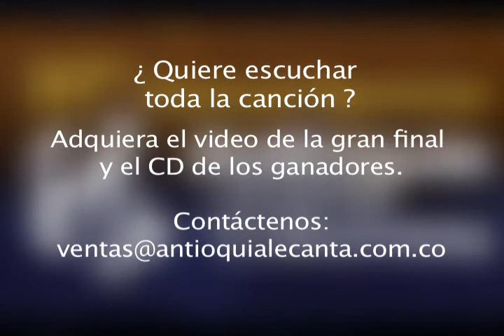EscMusChicoral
Escuela de Música de Chicoral - Valle del Cauca. Gran Premio y Primer lugar Grupos.  37° Festival Nacional Antioquia le Canta a Colombia.